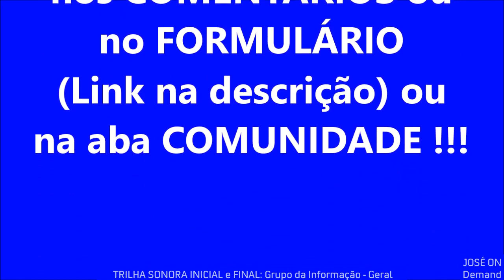Torneio das Piores Gambiarras e Tosqueiras da TV (3ª Rodada - 26/12/2020)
Demorou, mas chegou...
- Qual dessas 5 opções, você acha que é a pior de todas?

São essas as opções:
Bom Dia MT (2007);
Eleições 2020 na TV Borborema;
Eleições 2020 na TV Rio Branco;
SBT Cidade de Açailândia ou
RDC TV Comunitária.

RESULTADOS DA 2ª RODADA
→ COMENTÁRIOS DO VÍDEO E DA ENQUETE:
só 2 votos, o SHTV teve 1 e o VM Notícia também 1.
→ FORMULÁRIO
foram 35 votos;
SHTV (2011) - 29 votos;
Bom Dia Goiás (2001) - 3 votos;
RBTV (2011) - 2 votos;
Anhanguera Notícia (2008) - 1 voto;
VM Notícia (2015) - nenhum.
→ ENQUETE NA ABA COMUNIDADE - foram 146 votos;
SHTV (2011) = 61%;
Bom Dia Goiás (2001) = 22%;
RBTV (2011) = 7%;
VM Notícia (2015) = 6%
Anhanguera Notícia (2008) = 4%

SHTV é o único classificado da rodada anterior. Que já conta com o Alerta Tocantins e o BG Barra do Bugres, como indicados para a próxima fase.